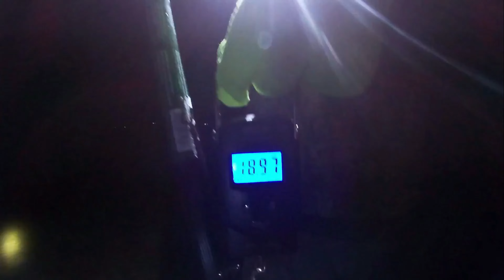PESCANDO EN ARIZONA DESDE 2015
Este canal es familiar lleno de aventuras, nos gusta ir de camping, pesca y andar explorando a todos los alrededores de Arizona. Nuestro Lago favorito es Lago Bartlett, nos encanta pescar, es una lugar muy bonito para pasarla en familia. Tambien nos gusta envolvernos en torneos de Pesca de Lobina o de Bagre de cabeza plana. Siempre captura y libera.
Estos videos son un baul llenos de recuerdos, en 20 años veremos estos videos y nos llenaran de alegrias y bonitos recuerdos.